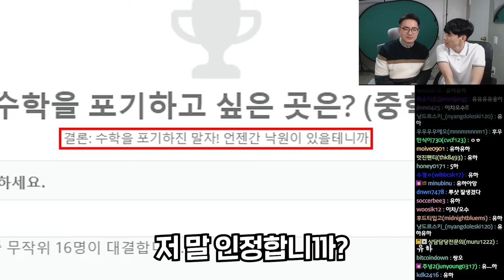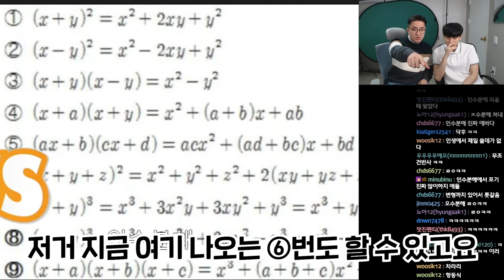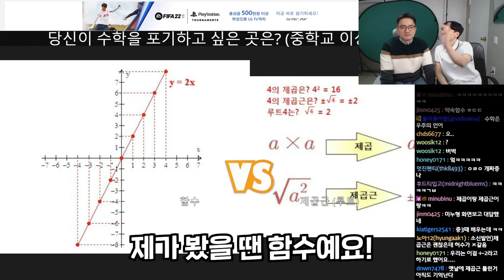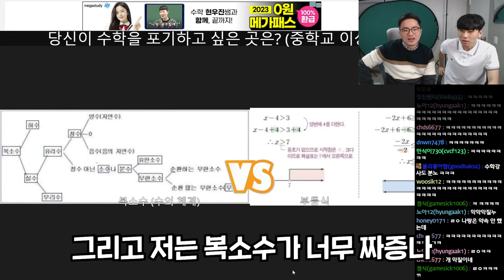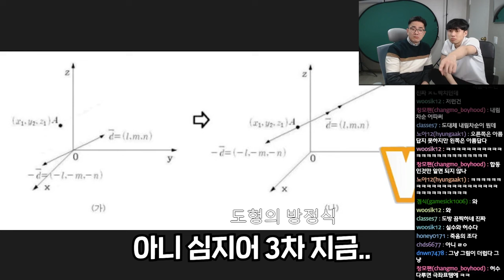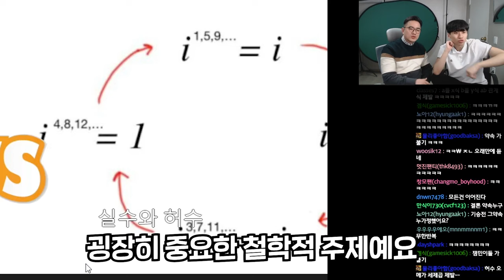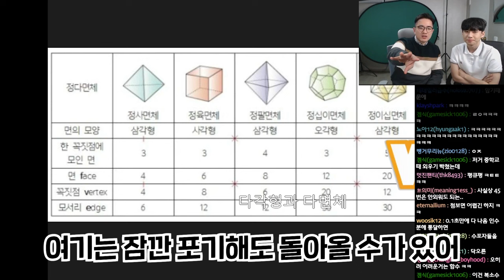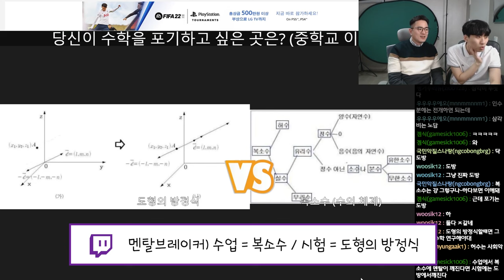"응애 나 아기 수포자" 학생들이 가장 많이 포기하는 수학 단원은?